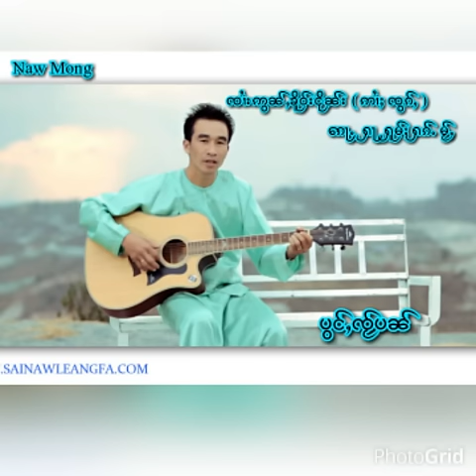ပွင်ႇၸႂ်ပၼ် - ႁွင်ႉ / ၸႆၢးဢွၼ်ႇၶိူဝ်းငိုၼ်း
ShanMusic 2015